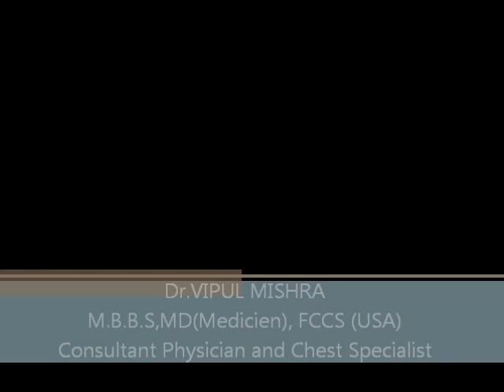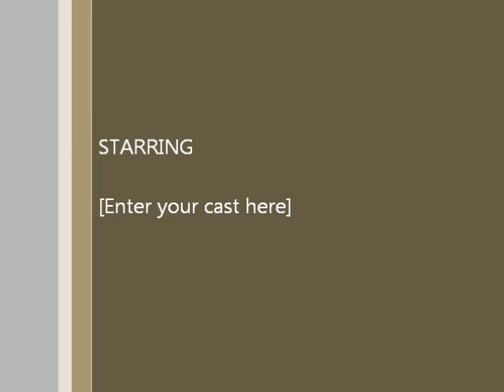DR VIPUL MISHRA